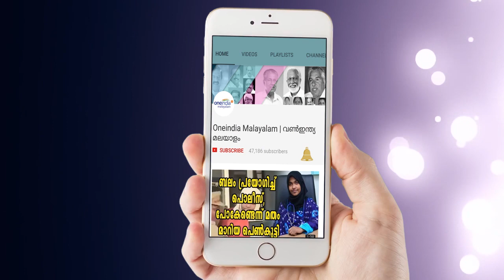Amit Shah To Contest Rajya Sabha Polls | Oneindia Malayalam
BJP president Amit Shah  is set to make his debut as a member of Parliament

വരുന്ന രാജ്യസഭാ തെരെഞ്ഞെടുപ്പില്‍ ബി.ജെ.പി പ്രസിഡന്റ് അമിത് ഷാ മത്സരിക്കുമെന്ന് ബി.ജെ.പി.